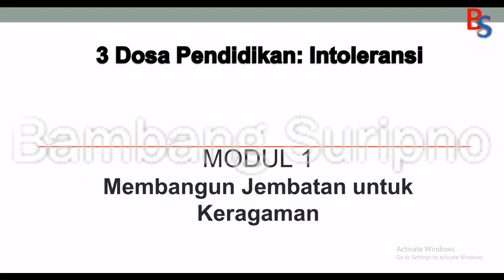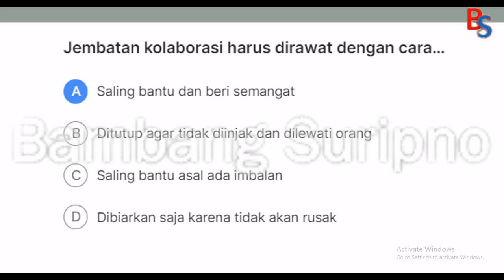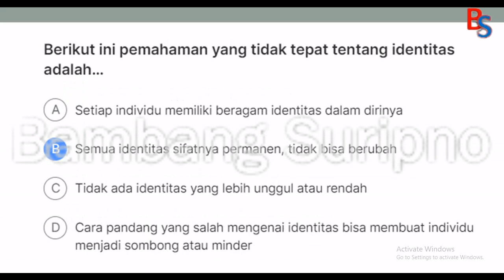Kunci Jawaban Topik 3 Dosa Pendidikan: Intoleransi Modul 1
Kunci Jawaban 3 Dosa Pendidikan: Intoleransi Modul 1 Membangun Jembatan untuk Keragaman